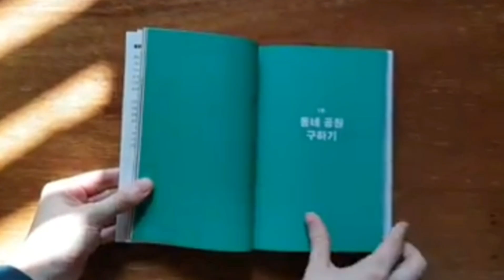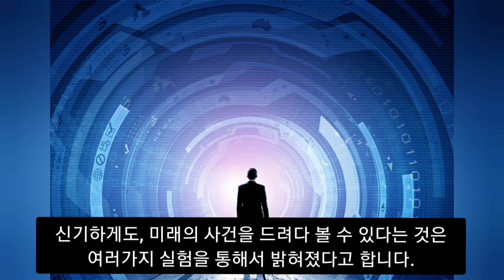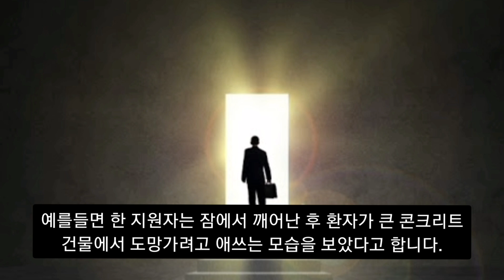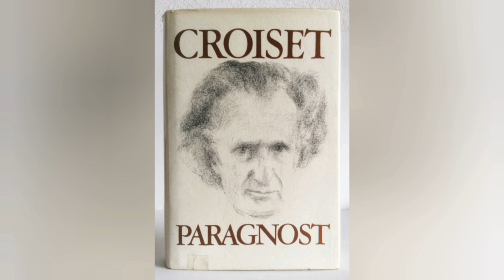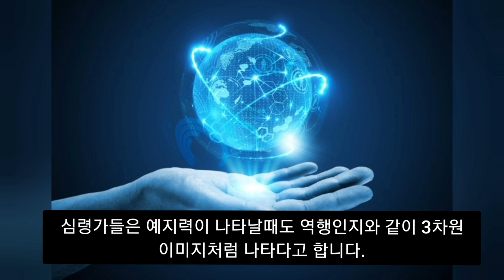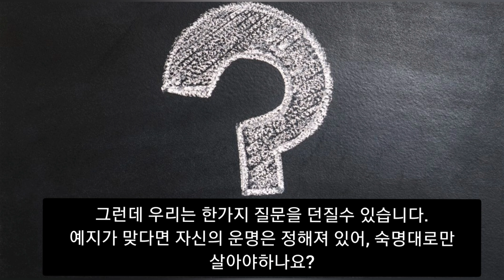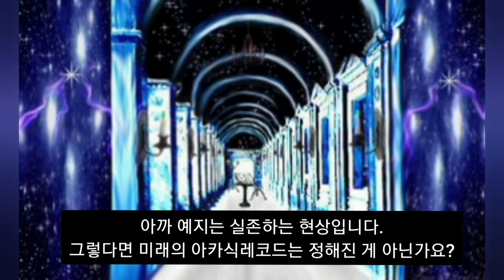(미래는 정해져있다?)"미래의 아카식레코드"에대해서 홀로그램 우주론으로 제대로 알려드리겠습니다.(미래 예지란?),홀로그램 우주론 증거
미래란 무엇일까요?
미래는 정해진 게 있어서 볼 수도 있다고 합니다.
미래의 아카식레코드도 있어 접속 가능한데요?
과거의 아카식레코드와 비슷해보입니다.

미래 예지 실험도 있다고 합니다.
그 예로는 "몬테규 울만 꿈 실험", "크로이제트 의자 실험" 등이 있습니다.
가끔씩 심령가의 예지능력이 예지와 무의식으로 발휘되는데요?

그런데 미래는 진짜 정해진게 있나요?
우리는 운명의 꼭두각시 일까요?

영화 파이널 데스티네이션 예지능력이 유명한데,
미래 예지를 하여 비행기에서 탈출합니다.
미래는 바뀔수 있을까요? 그렇다면 정해진 예지는 무엇일까요?

자! 그럼 이번편과 앞으로 말씀드릴 내용을 감상해주시길 바랍니다.